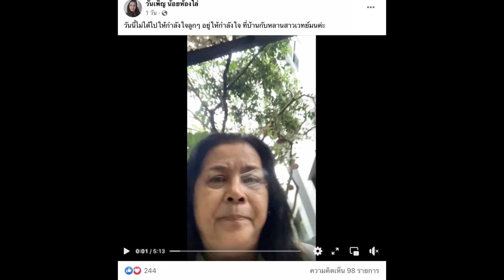“แม่ใบเตย” เผยสาเหตุแท้จริง หลังไม่เห็นหน้า วันชี้ชะตาลูกสาวนอนคุก